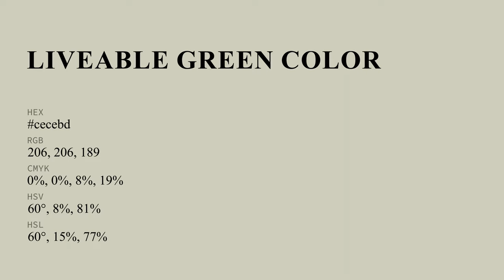Liveable Green color cecebd hex color - Green color - Cool color cecebd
What color is Liveable Green ? cecebd hex color - Green color - Cool color cecebd

Hex cecebd Color Code is also known as Liveable Green color.

Hex cecebd Color code in RGB color code model is created after adding 80.78% red color, 80.78% green color and 74.12% blue color.
Hex cecebd Color code in CMYK color (process color) code model is generated after subtraction of 0% cyan, 0% magenta, 8% yellow and 19% black.